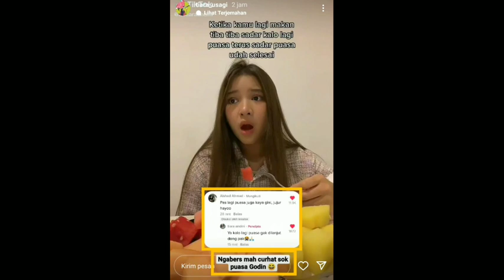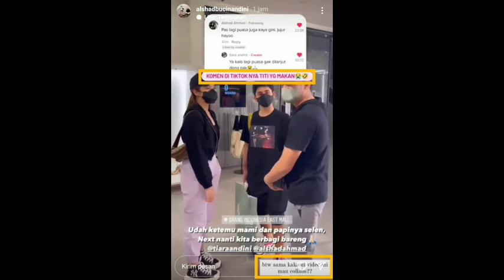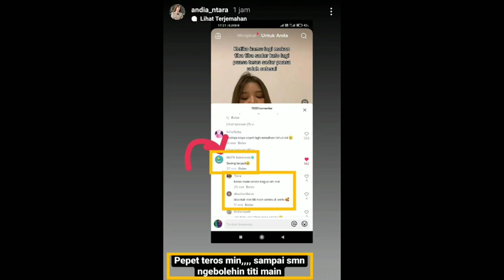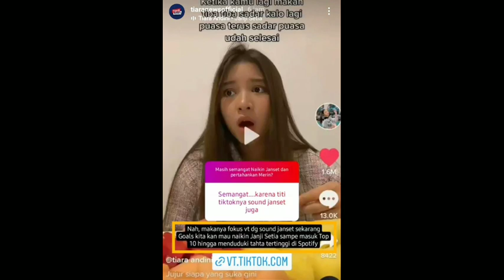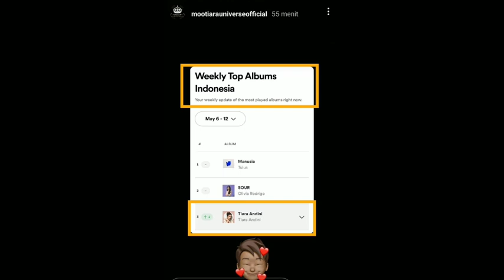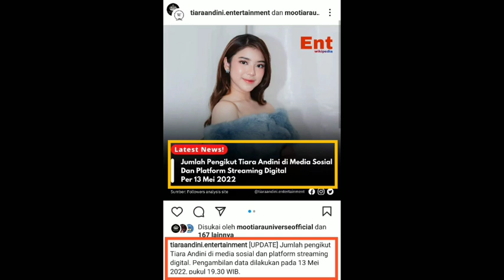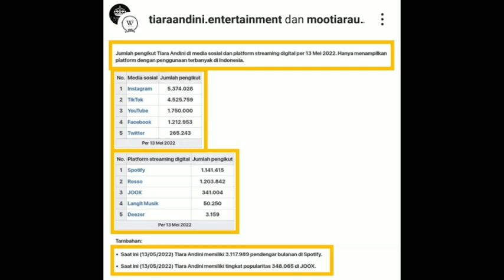Ikut komentar , Bismillah pepet terus sampai Deal Main Series nya